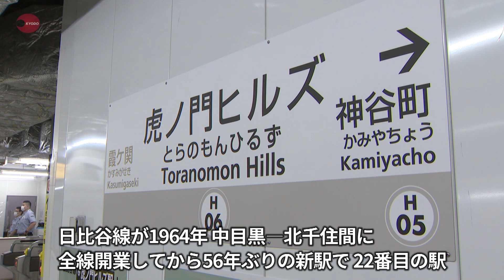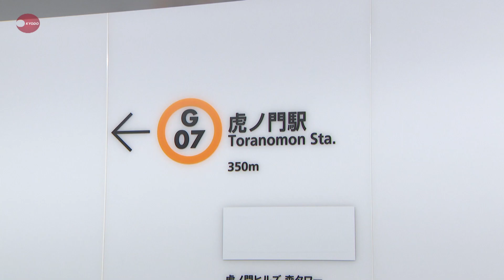虎ノ門ヒルズ駅が開業 日比谷線に56年ぶり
東京メトロ日比谷線の「虎ノ門ヒルズ駅」(東京都港区)が6日開業した。日比谷線が1964年、中目黒―北千住間に全線開業してから56年ぶりの新駅で、22番目の駅。東京都心の新たなアクセス拠点として役割を果たすことになりそうだ。